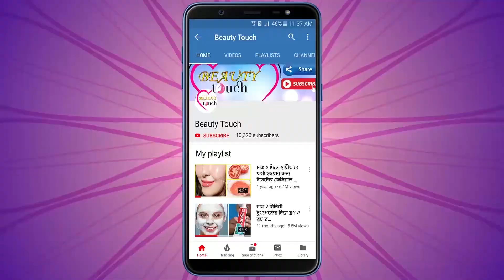বছরের পর বছরের ত্বকে জমে থাকা ময়লা ও কালো দাগ দূর করার উপায় | Beauty Touch | Bangla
ত্বক ফর্সা করতে কে না চায়, আমরা সবাই চাই আমাদের ত্বক ফর্সা হোক। কেননা আপনি মানুন আর না মানুন সেই সৃষ্টির শুরু থেকেই মানুষ সৌন্দর্যের পুজারী। অফিস কিংবা বাসায় আপনি যেখানেই যান না কেন একটু কনফিডেন্টলি নিজেকে সকলের সামনে উপস্থাপনের জন‍্যে আমাদের সবারই টার্গেট থাকে ত্বক ফর্সা করার। তাই ক্যামিকেল প্রোডাক্ট ব্যবহার না করে ঘরোয়াভাবে ত্বক ফর্সা করতে পারেন।
রেমেডিটি বানাতে যা যা উপাদান ব্যবহার করা হয়েছে :
টমেটো
চালের গুড়া
টকদই
গোলাপজল
Timestamp:
00:01 Intro
01:02 how to make
02:20 how to apply

ধন্যবাদ আমার ভিডিওটি দেখার জন্য । আশা করি ভিডিওটি আপনাদের ভাল লাগবে ।

মুখের দাগ দূর করার ও ত্বক ফর্সা করার অন্যান্য ভিডিও যা আপনার কাজে আসবে :

This channel is a dedicated channel about beauty, lifestyle, makeup, style, life hacks, beauty hacks, makeup, fashion, girls beauty hacks, skin care tips and makeup tips. All the remedies on this Beauty Touch Channel are made with natural ingredients, which is very effective and natural. I hope it will be very useful for your daily beauty care routine.  Please show your love and support to this channel.

রূপচর্চা ও স্বাস্থ্য বিষয়ক যাবতীয় টিপস ও ট্রিকস নিয়ে আমার এই চ্যানেল।  Beauty Touch এমন একটি চ্যানেল যেখানে আমি আপনাকে বিউটি টিপস, স্বাস্থ্য টিপস, চুলের যত্ন, ঘরোয়া রেমেডি এবং আরও অনেক কিছু সরবরাহ করে থাকি ।  এই চ্যানেলের ভিডিওগুলিতে যেসব রেমেডি দেখানো হয়, সেগুলো খুব সহজে ঘরে থাকা উপাদান দিয়ে বানাতে পারবেন ।  আশা করি আপনাদের ভাল লাগবে এবং আপনাদের কাজে আসবে ।